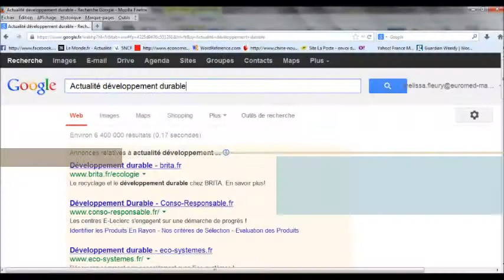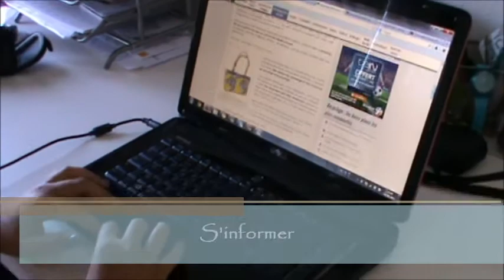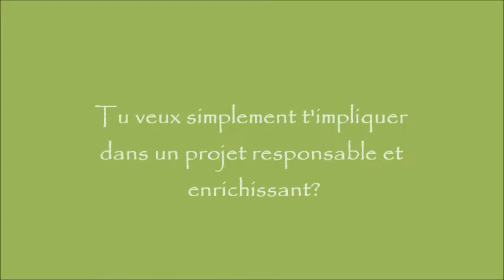Vidéo présentation recrutement Green Echo